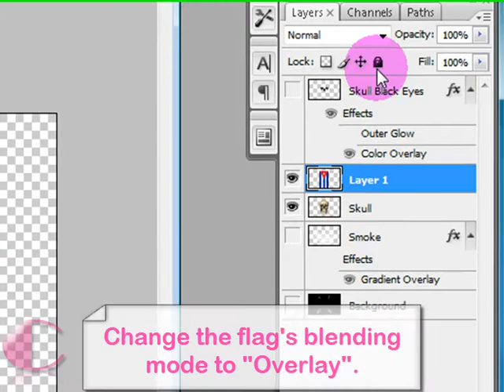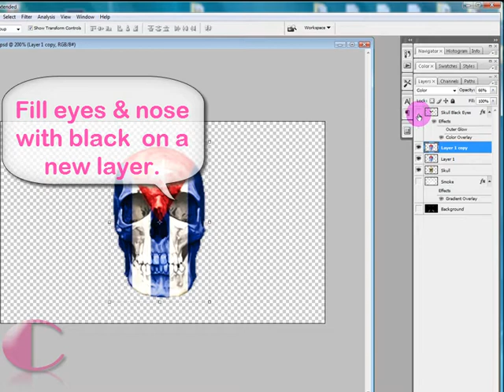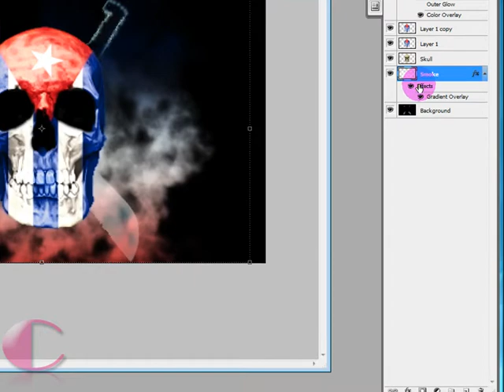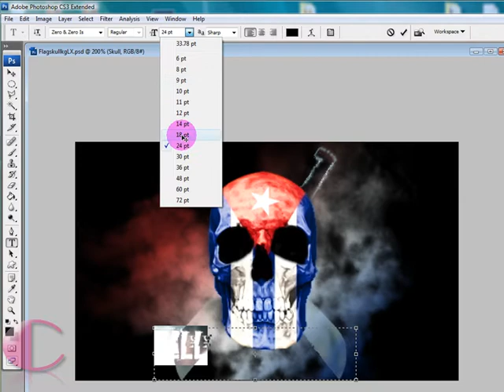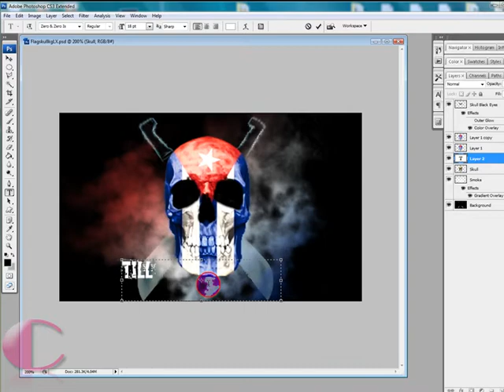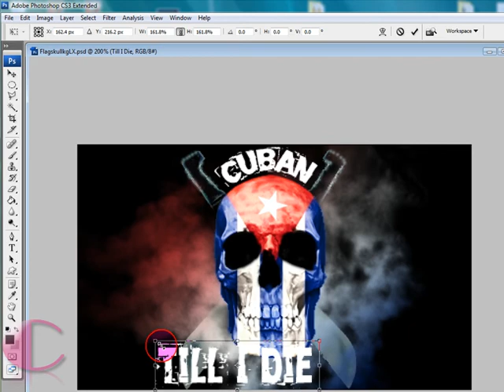Till I Die Skulls Exposed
This video uncovers how the "Till I Die" themes from sklxthemes.com & skslidethemes.com were created for those interested in making their own version.